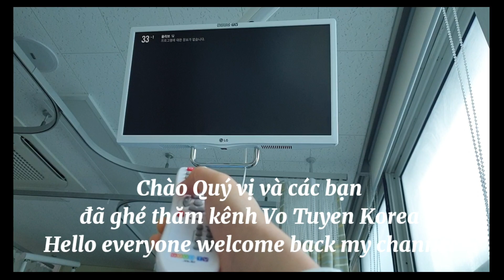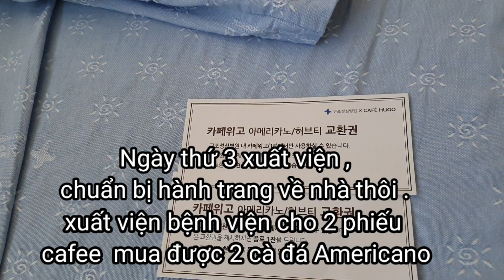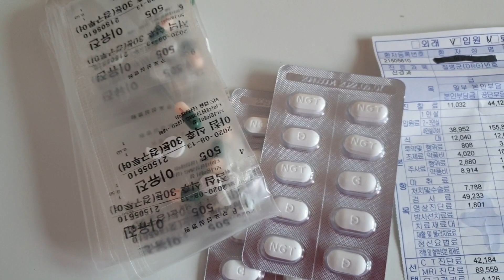Trải nghiệm 3 ngày nằm viện ở hàn quốc/Phí phòng 1 ngày 1,265,477đ VN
Chào mừng quý vị các bạn đã đến với kênh youtube cửa .Hiện tại Tuyền đang sống và làm việc tại Hàn Quốc. Kênh của Tuyền chia sẻ về sinh hoạt ,đời sống,Ẩm thực,tại HÀN QUỐC.
Chúc Chúc quý vị và các bạn  bạn nhiều sức khỏe và thành công.
 xin chân thành cảm ơn cấm quý vị và các bạn

Trải nghiệm 3 ngày nằm viện ở Hàn Quốc